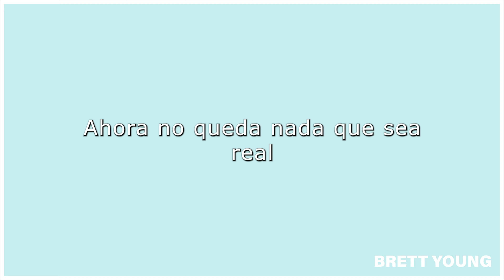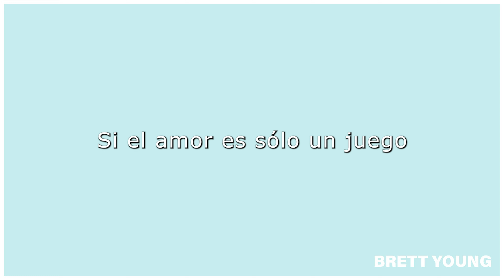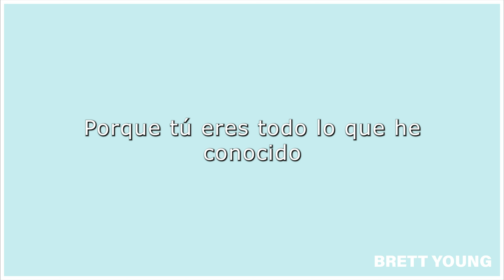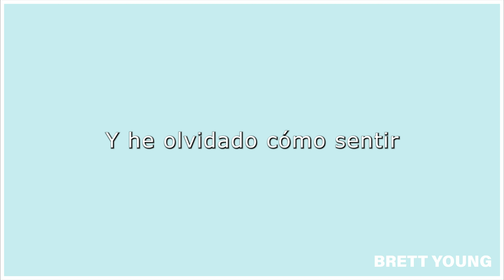Brett Young -In Love Alone ,traducida al español.